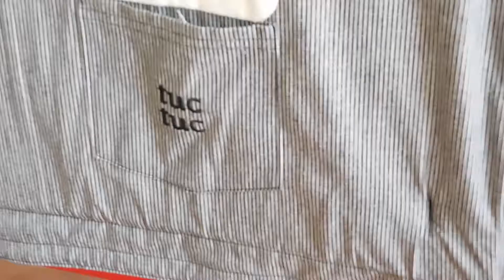MINICUNA TUC TUC…Ref.354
**2ª MANO **
MINICUNA TUC TUC…Ref.354__PVP:80 €   __ Telf: 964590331/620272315 __Chilches (Castellón de la Plana)
minicuna Tuc TUc con colchon y una tela anti sudor….